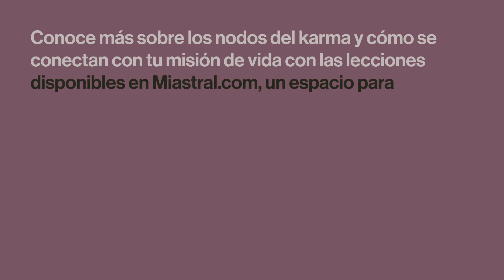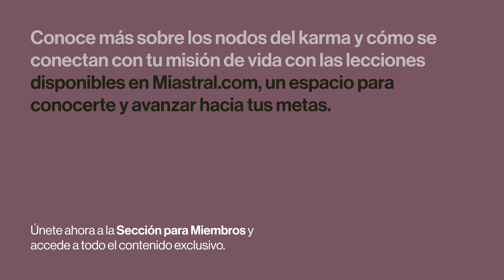Retorno nodal inverso 🌌​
Ahora vengo a hablarte del retorno nodal inverso. Si te da curiosidad saber cuando te tocará vivir este período o si ya lo estás viviendo, en este video te cuento los detalles de cómo se siente un retorno nodal inverso, sus ciclos y manifestaciones. Recuerda que si quieres profundizar en este tema, puedes adquirir mi libro ADN Cósmico, una guía para iniciarte y entender el estudio de los nodos del karma en la astrología.

Potencia tu conocimiento astrológico y trabaja con los ciclos de tu vida con las clases disponibles en la Sección para Miembros de Miastral.com. ¡Utiliza la energía disponible a tu favor!